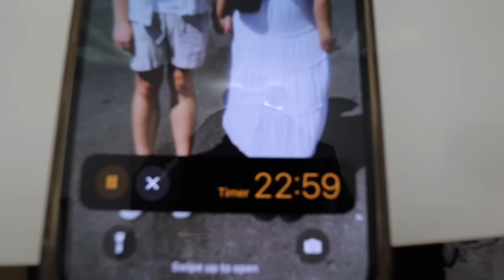my "glow up" routine, spiraling about the housing market & sephora sale picks!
LINKS:
whitening strips
flutter habit sweetheart lashes
flutter habit made for this glue
lashify glue
lashify applicator
walking pad
standing desk
dae 3 in 1 styling cream
kosas revealer concealer
charlotte tilbury pillow talk lip liner
charlotte tilbury pillow talk lipstick
tower 28 lip jelly in xoxo